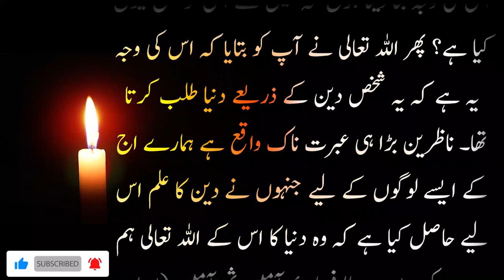Hazart musa ali salam ka waqia~KITAB islahi waqiat~